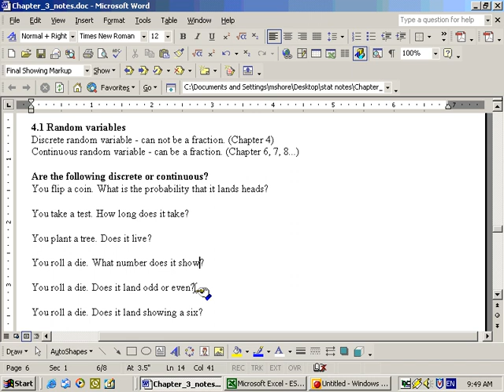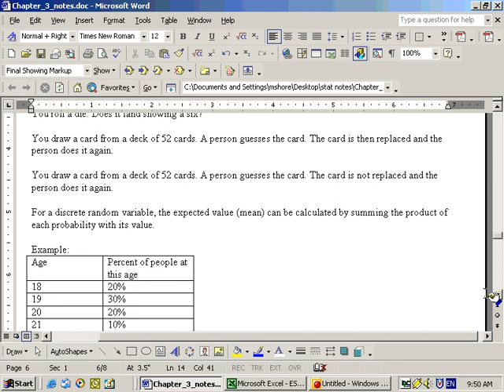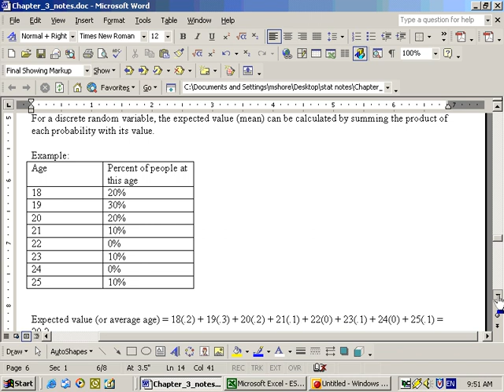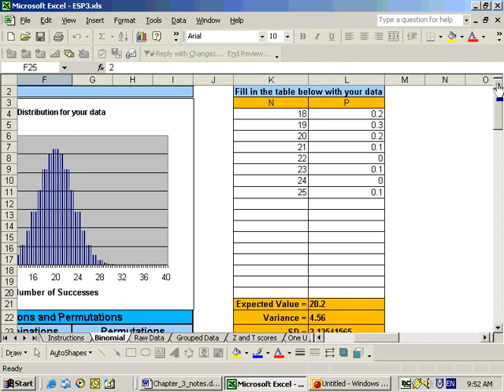2.1 Discrete Probability Distributions using Excel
This video is really for section 2.1.

Discrete Probability Distributions using Excel. and click on Excel sheets